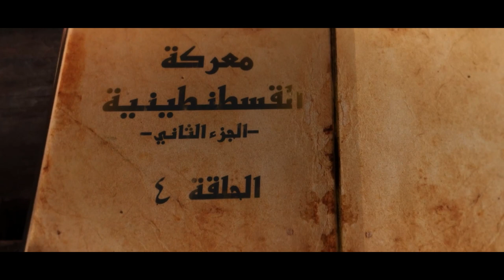معركة_القسطنطينية .. حدث تاريخي مهم أدى إلى إنهاء حكم ألف عام لحضارة روما الشرقية.. الجزء الثاني